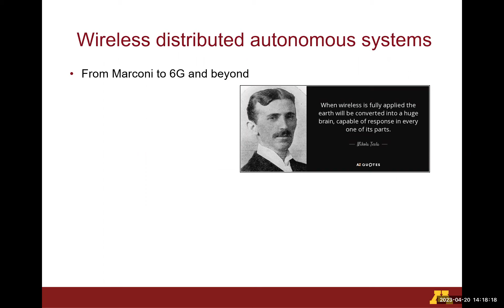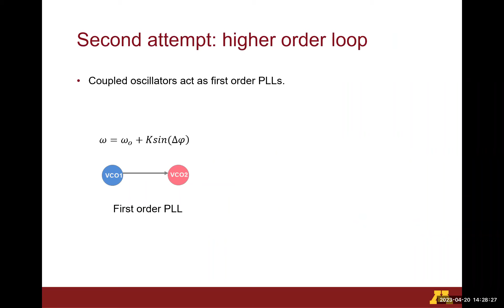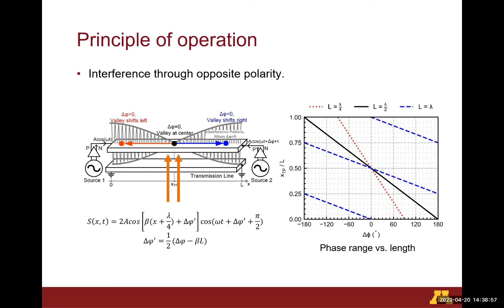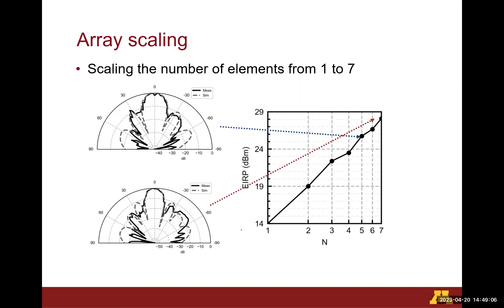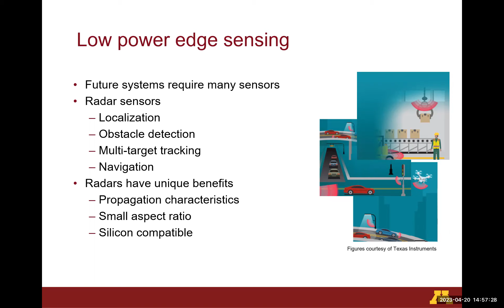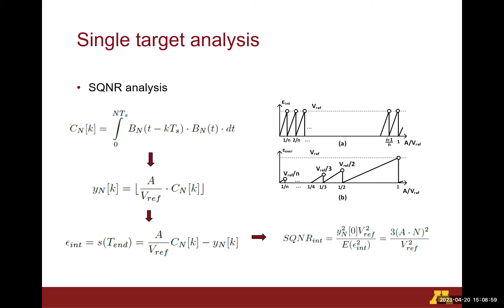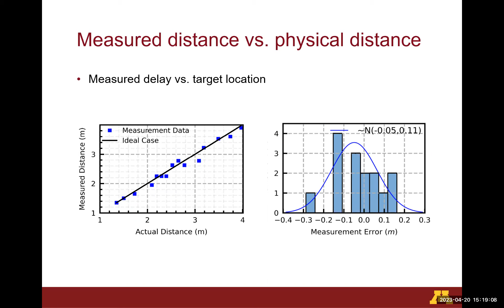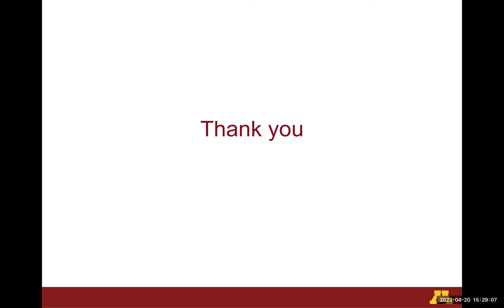Prof. Yahya Tousi - University of Minnesota - Toward Energy-Efficient and Scalable mm-wave Systems